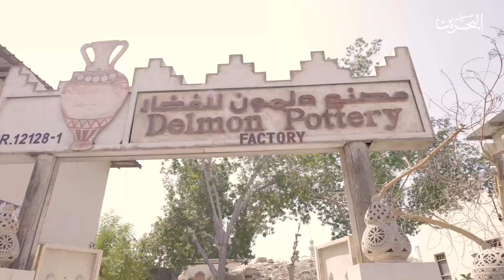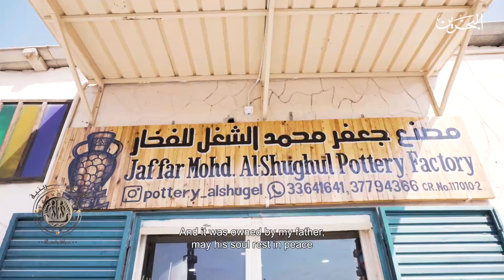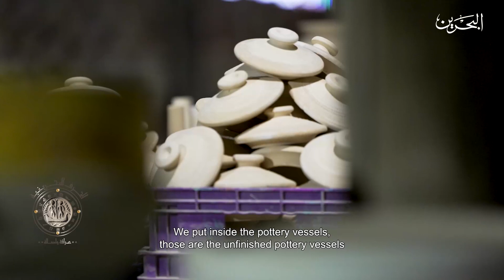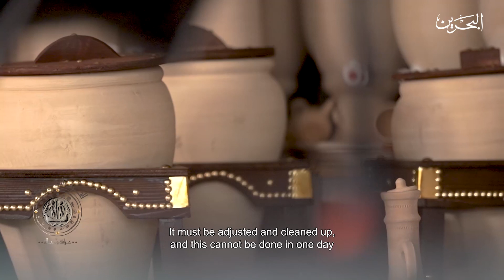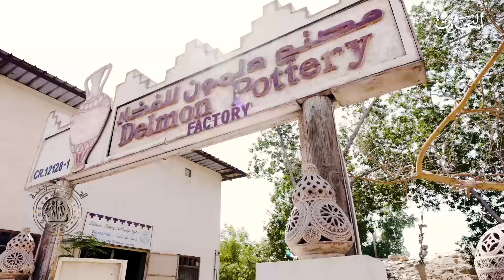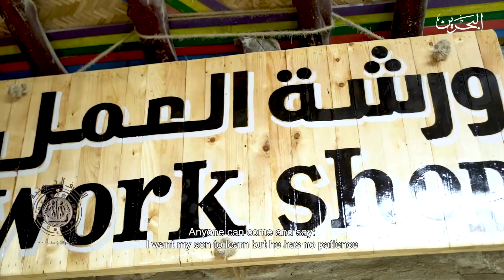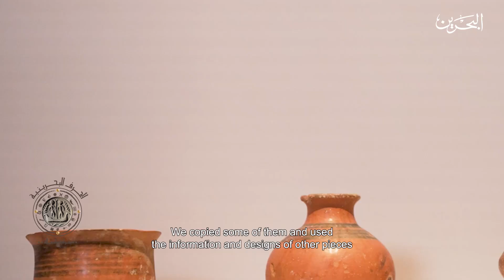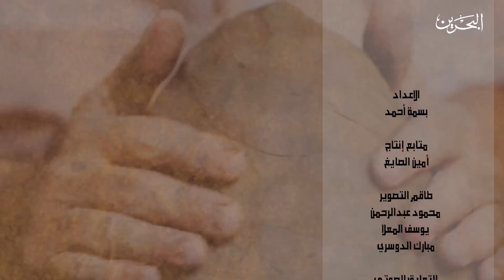الحرف البحرينية - صناعة الفخار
تتناول هذه الحلقة من برنامج "الحرف البحرينية، عراقة واصالة" تاريخ وتطور صناعة الفخار في مملكة البحرين وتنوع استخدامات منتجاته في مقابلة خاصة مع الأساتذة عبدالنبي وحسين عبدالرحيم وزكريا الشغل الذين يسردون قصة شغفهم وتميز عملهم في هذه الحرفة.

يعرض البرنامج كل ثلاثاء الساعه ١١ مساءا ويعاد كل اربعاء الساعه ٥ المغرب على شاشة تلفزيون البحرين.